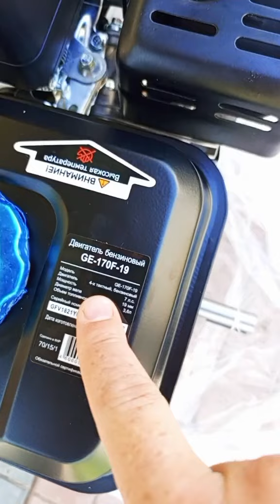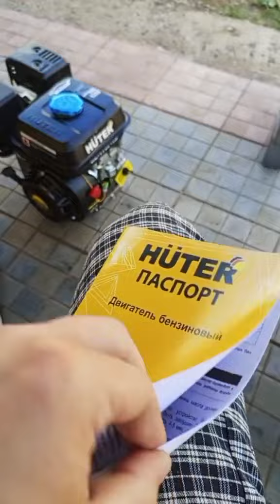unboxing и запуск бензинового двигателя